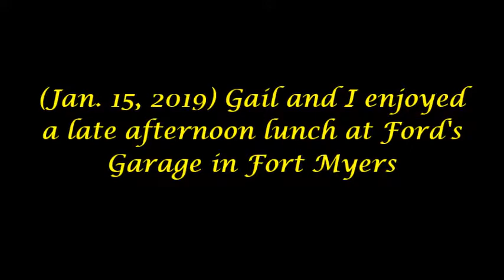(Jan. 15, 2018) Late Afternoon Lunch at Ford's Garage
Gail and I enjoyed a late afternoon lunch at Ford's Garage Restaurand and Bar in Fort Myers